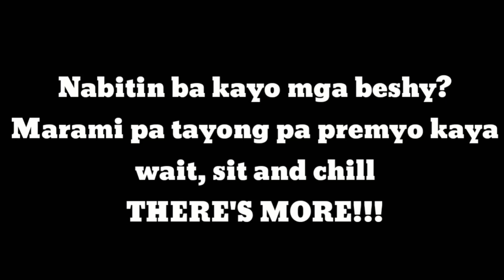A PRANK | PART2